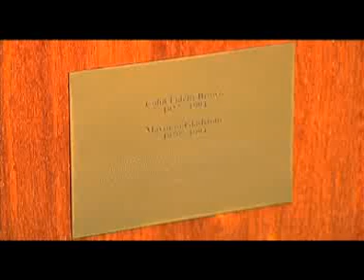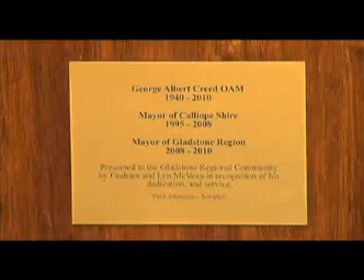Unveiling of mayoral busts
The unveiling of former Mayor's George Creed OAM and Col Brown bronze sculptures donated to Gladstone Regional Council.